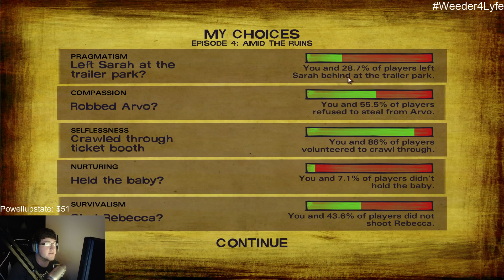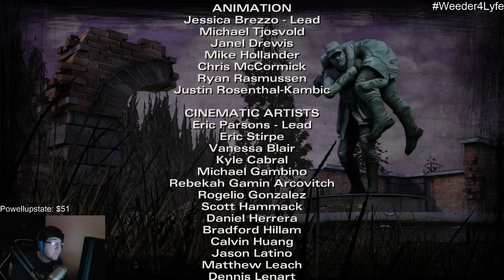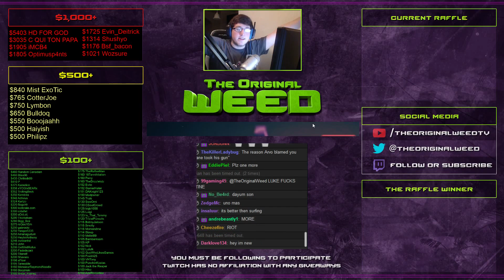The Walking Dead: Season 2 - Episode 4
First few minutes was muted, sorry Weeders!

I stream 5pm to 11pm EST every day but Wednesday. and say hi!